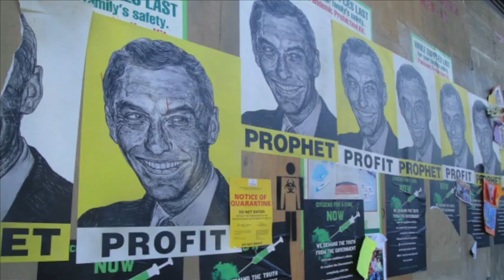DP/30: Contagion, screenwriter Scott Z Burns